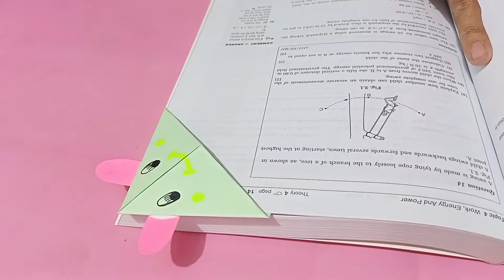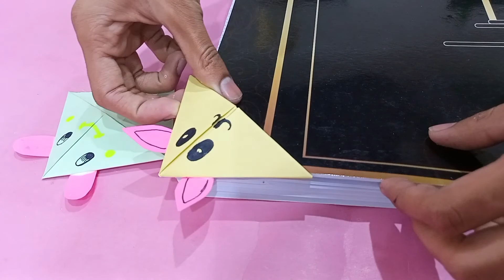Easiest Paper Bookmark